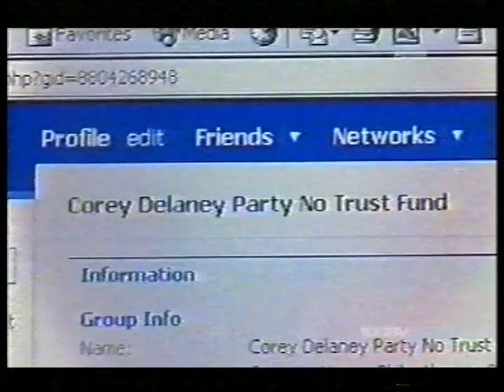COREY DELANEY TODAY TONIGHT 15 JAN 2008